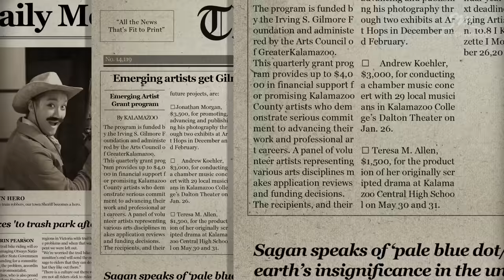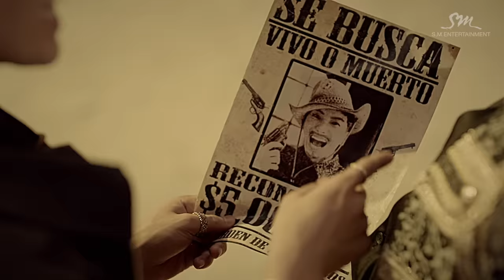SUPER JUNIOR 슈퍼주니어 'MAMACITA (아야야)' MV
SUPER JUNIOR’s 7th Album "MAMACITA" has been released.